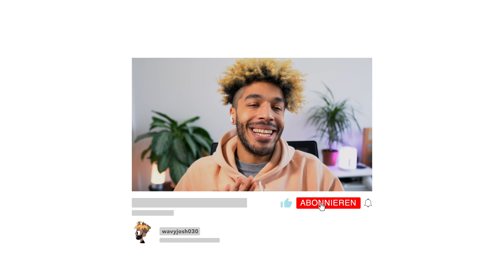BESTER Drill in Deutschland? 🤔 (42) DIETRICH, YGT, SHISU & DG - DORORO (PROD. DIETRICH) | Reaction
DORORO folgen Spotify
►SOON

Artists:
DRYBONESGANG